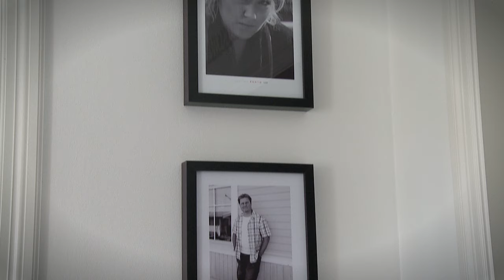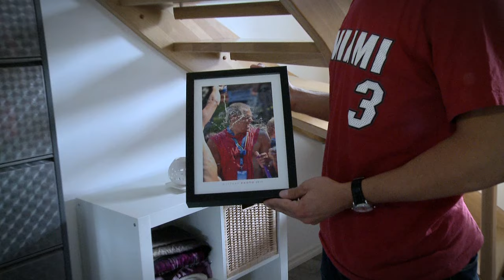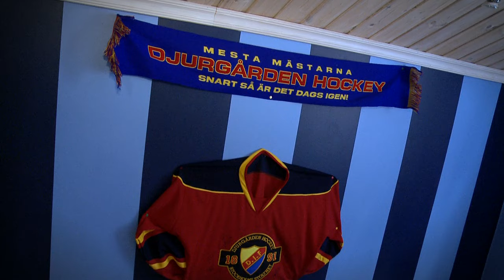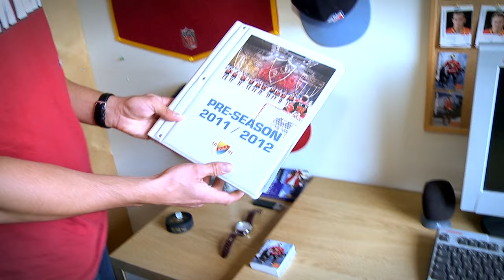Rundvandring hos Claesson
I andra delen visar Fredrik Claesson hur det ser ut hemma hos honom.